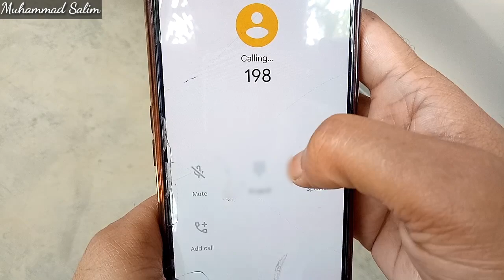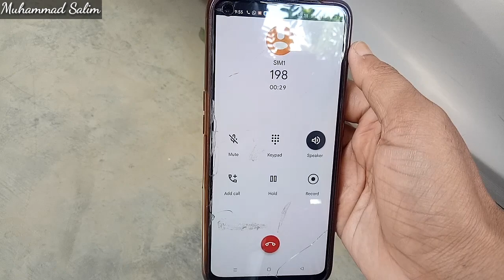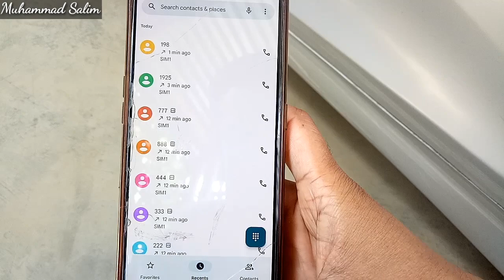Jio Customer Care Number 2023 || How To Call Jio Customer Care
allhumdulilah

how to call jio customer care number
jio customer care se call kaise lagaye
jio helpline number
jio customer service
jio customer care call
jio customer care ka number